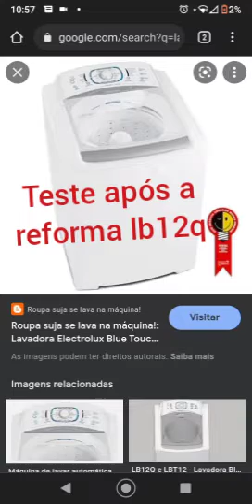lavadora Electrolux lb12q